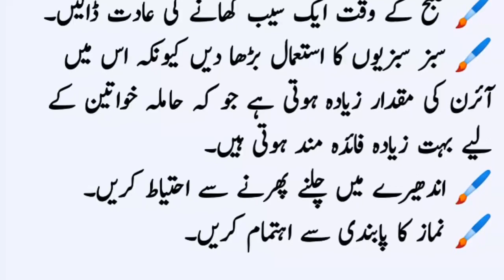aaj ki achi baat || دوران حمل احتیاطی تدابیر || achi batain || daily dua